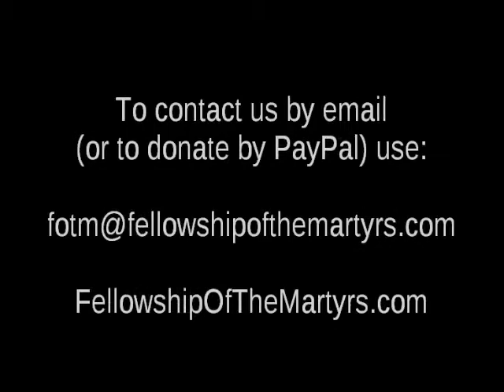Liberty Conference Announcement! January 20-22, 2012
The Lord says it's time for another conference. Really, all we do is set aside all of our normal stuff to focus as a group on whoever might be coming into town. Naturally, people are welcome whenever the Lord leads, but this is a time of corporate fellowship and worship. We've got about 20 people that we know of that are coming already! It should be our biggest event to date! If you need a place to stay, just let us know and we'll find a sofa or air mattress at one of our houses. If you would prefer, there are lots of great hotels in the Liberty, Missouri area. We will be meeting at 502 N. Water in Liberty, MO.